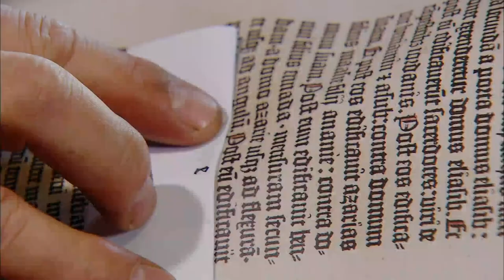Making Canadian Cream Cheese Biscuits | Fearless In The Kitchen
Olena came to Canada with her wit, determination and a suitcase full of her mother’s recipes that she couldn’t make. After years of struggling in the kitchen where she has created such delicacies as pasta bathed in ketchup and poached chicken breasts in water sauce, fish, Olena wants to expand beyond her key ingredient; water. With her son on the cusp of flying the proverbial coop, Olena’s biggest fear is that he will never want to come home from university if she only has “bad food” to serve. After Olena annihilates fried chicken, she churns up some old memories of her mother when she learns how to make butter Black Creek Pioneer Village style. She also learns how to bake cream cheese biscuits which profits her when she attempts to make chocolate profiteroles for patrons at a high-end restaurant. From kooky to culinary Christine has a lot to tackle as she attempts to teach this martial arts instructor a cooking move or two.

Content licensed from Blue Ant to Little Dot Studios.